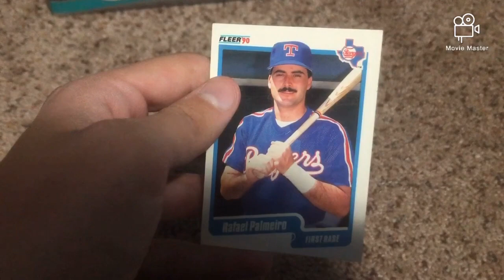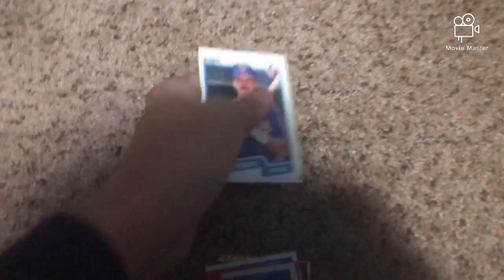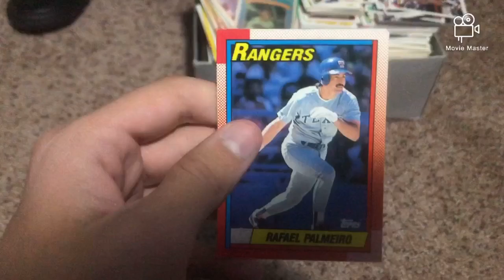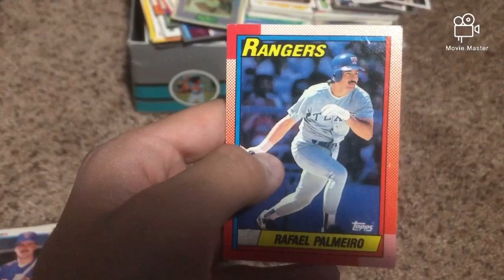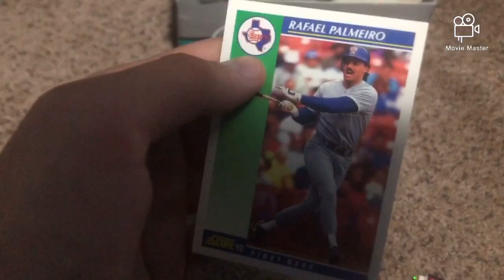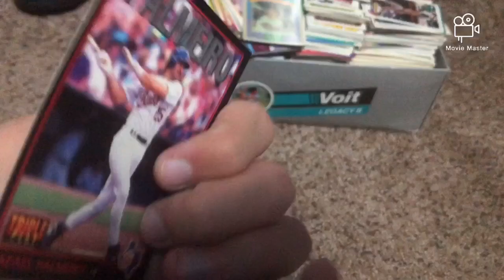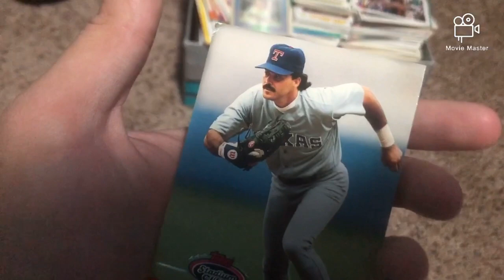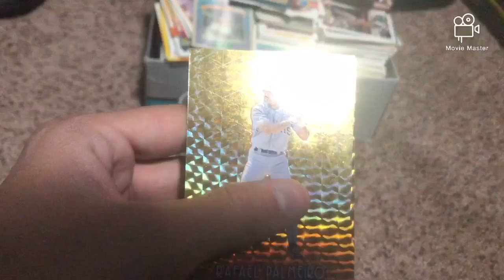MLB Card Discussion| Rafael Palmeiro